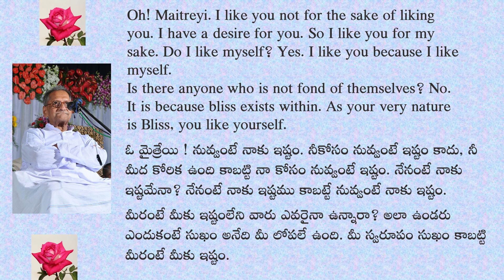Sadguru Nannagaru mentions the real reason behind our liking others